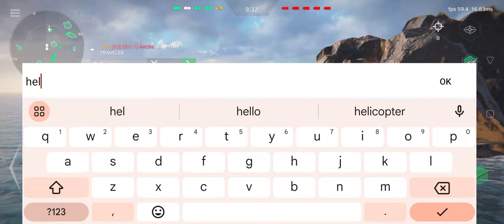RF Admiral Isakov - with Broomstick Rocket and Pumpkin launcher Gameplay - Modern Warships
Hello Friends,
Welcome to The My YouTube Channel Im Time Traveler

⚓️** Update 0.73.0 Fury Outbreak**⚓️

• HMS Glasgow Frigate (Type 26) (T3)
• Su-35S Flanker-E Strike Fighter (T3)
• Pan Spatial Spyder Wing Drone (T3)
• MGM-140 NTACMS Missile (T3)
• RUR-5C ASROC Grenade Launcher (T3)
• CIWS-II (30mm) anti-aircraft (T3)
• Late Fall Legendary camouflage
• Theatrical Duality Epic Camouflage
• A Vicious Game Rare camouflage
• Epic avatar Trent Howley
• Epic avatar Dmitry Berezov
• Rare avatar Randall Wiley
**Flags added:**
• Netherlands
• Peru
• Austria
• Romania

Modern Warships HMS Glasgow (Type 26) Modern Warships
Modern Warships Su-35S Flanker-E Strike Fighter Modern Warships
Modern Warships Pan Spatial Spyder Wing Drone Modern Warships
Modern Warships MGM-140 NTACMS Missile Modern Warships
Modern Warships RUR-5C ASROC Grenade Launcher Modern Warships
Modern Warships CIWS-II (30mm) Modern Warships

hms glasgow
new battle pass modern warships
modern warships mod apk
su 35 modern warship
modern warships new
battle pass modern warship november 2023
update modern warship
модерн варшипс
im time traveler
modern warship november
modern warship mod apk
modern warships new event
モダンウォーシップ
modernwarships
new update modern warship
modern warships november 2023
battle pass modern warship
hms type 26 modern warships
modern warship next update
rf admiral isakov
golden hunt modern warships
modern warships su 35
rf admiral basicity
modern warships golden hunt
modern warships upcoming update
hms glasgow modern warship
hms glasgow type 26 frigate modern warships
bocoran battle pass modern warship november
hms glasgow modern warships
hms glasgow type 26 frigate
modern warship mod apk unlimited money and gold
modern warships
modern warships leaks
modern warships naval battle gameplay
admiral isakov
asw rocket modern warship
modern warships gameplay
modern warships isakov
modern warships november update
modern warships rf admiral isakov
rf admiral basisty
bocoran battle pass modern warship
modern warship next battle pass
modern warships new pass
modern warships mod apk unlimited money
rur 5c asroc
su 35 modern warships
bocoran bp modern warship
cara jual kapal di modern warship
js izanami
modern warship battle pass
modern warship new battle pass
update modern warship terbaru
uss new hampshire modern warships
yj 12a
cara menjual kapal di modern warship
fgs f126 modern warships
mordern warship
type 26 frigate
fs pang modern warships
modern warship leaks
modern warship new
modern warships gold hunt
november update modern warships
battle pass november 2023 modern warships
best tier 3 missile modern warships
modern warship mod
modern warship official
modern warships best tier 3 ship
modern warships dinheiro infinito
modern warships next battle pass
modern warships next update
modern warships rf admiral basisty
morden warship
pan spatial spyder wing
rf moscow
sahi 209 block 2 modern warships
warship battle
yamato modern warship
admiral basisty
modern warships fs pang
asw rocket modern warships
battle of warships
bocoran battle pass modern warship now
how to hack modern warships
modern warships 0.73.0
modern warships 2023
modern warships alpha
modern warships code
modern warships ikara
modern warships mod
modern warships new ship
modern warships november
modern warships type 26
pan spatial
rf basisty
type 26 modern warship
uss constitution modern warship
yj-12a
admiral isakov modern warships
best strike fighter in modern warships